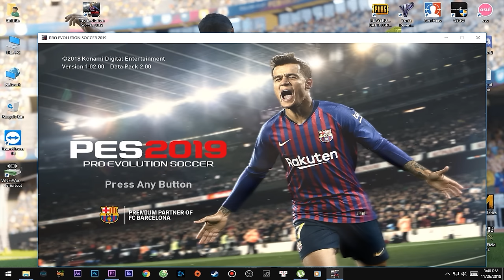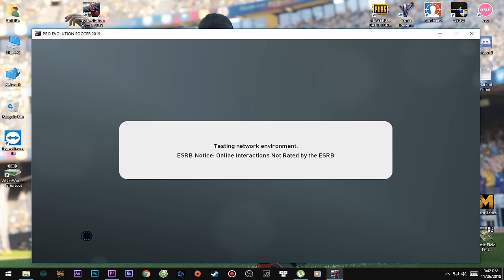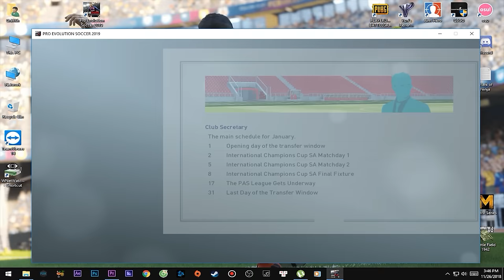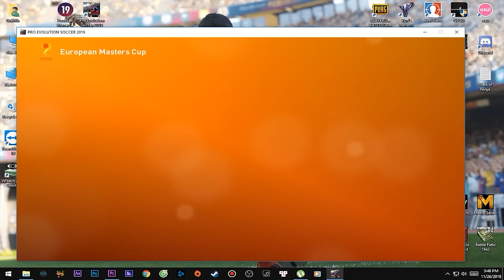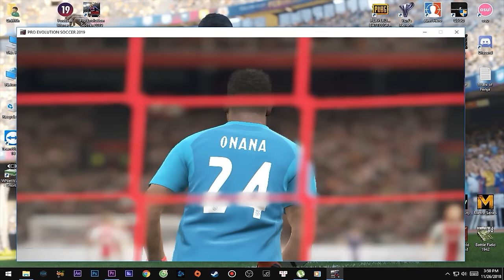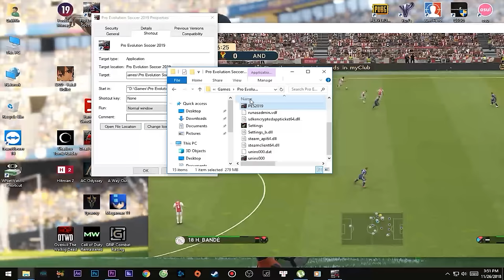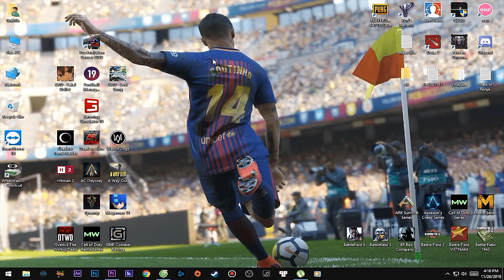Hướng Dẫn tải và cài đặt game PES 2019 - GCTL